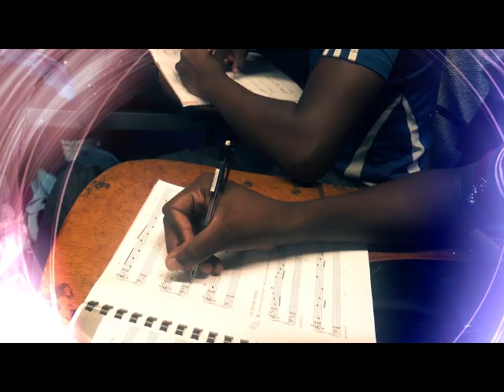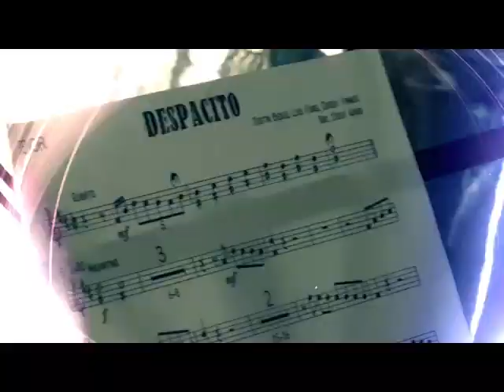Music Schools in the Community- Potential Symphony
The 6th Semester of the Music Schools in the Community was completed in July 2017. In excess of 250 students participated in the programme which was held in five (5) venues in the North, East, Central and South Trinidad. As in previous semesters the programme focused on music literacy and instrument performance. Students who showed the most potential were given the opportunity to participate in the Royal School of Music Graded Theory exam in November 2017.

Produced by the Culture Division, Ministry of Community Development Culture and the Arts.